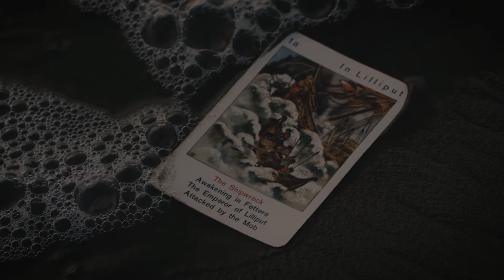Selon Recliner - Wharf Report (Official Video)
Wharf Report is the 3rd Cine-Single from Selon Recliners new EP "Stories of Later".

Showcasing the West Coast drama of Muriwai & Bethel's beaches, the sea gives up a young lost soul, out of time & place. He wanders unfamiliar landscapes full of mystery, as rock pools & their contents hint at his past.

Cast - Caspian Rive

Direction & Cinematography - Belinda Bradley
1st AD - Perry Bradley
Standby Art Dept - Chris De Jong
Stills Photographer - Vernon Rive